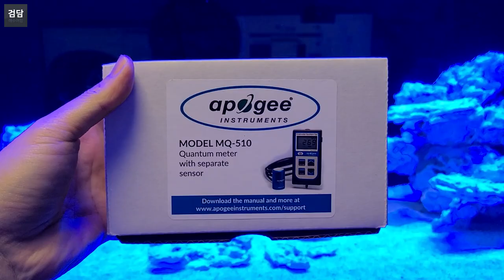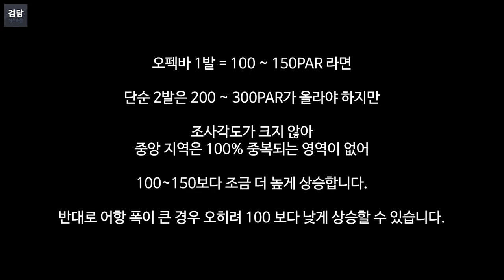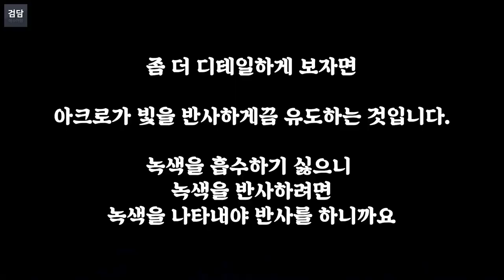오펙 조명 PAR 측정 해봤습니다. (오펙바만 있어도 충분?)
오펙 없이 오펙바만 사용해서 산호를 키울 수 있을까요?